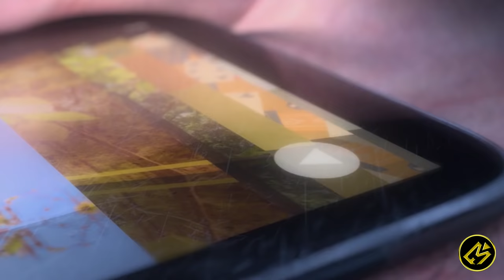APA JADINYA KALO MANUSIA BISA MENGECIL? || Alur Cerita Film EPIC (2013)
Hallo cinephile!

Kali ini Movierastis mau ceritain film yang berjudul Epic!

Di rumah ayahnya yang ilmuan, seorang remaja putri mengkerut menjadi kecil. Ia kemudian menemukan sebuah hutan dan terjebak di tengah pertarungan antara kebaikan dan kejahatan.
Judul : Epic
Tahun : 2013
Genre : Family, Adventure
Another Channel :
Buat beli cilok!